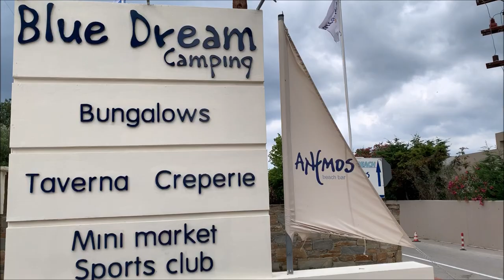SANI BEACH HALKIDIKI GREECE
THE BET BEACH BAR AT SANI RESORT/ HALKIDIKI GREECE